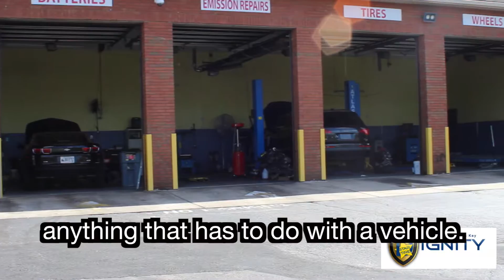Dignity Star Tire Video